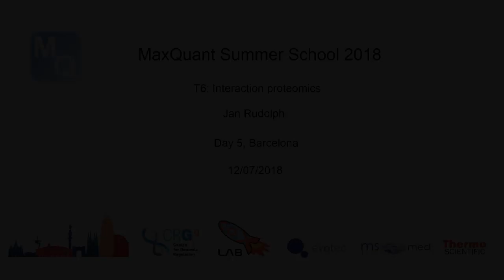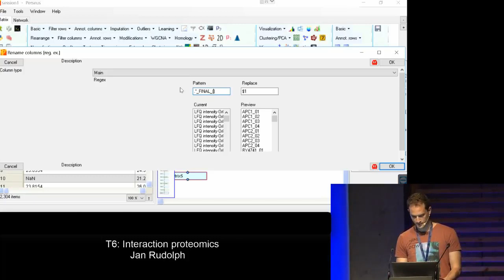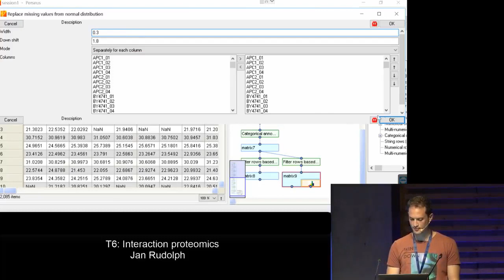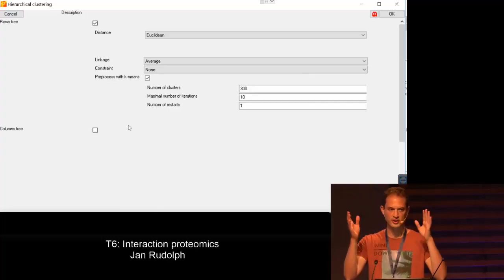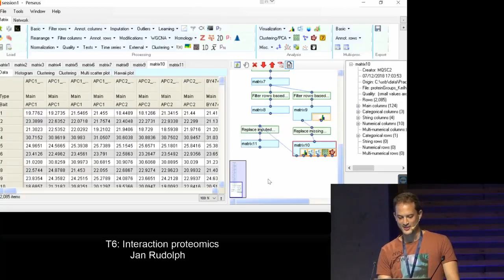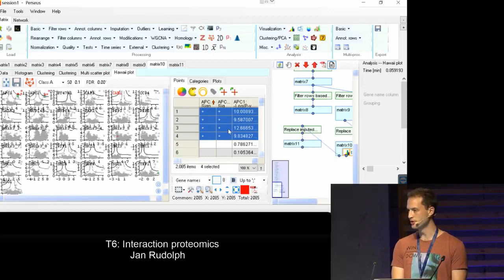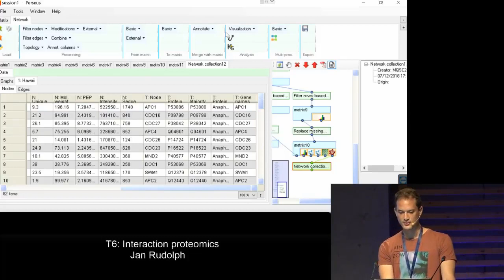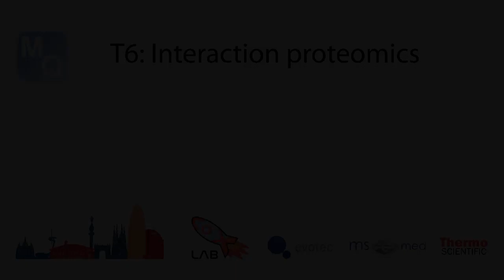MQSS 2018 | T6: Interaction proteomics | Jan Rudolph